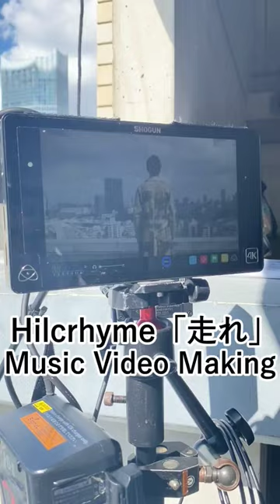Hilcrhyme「走れ」メイキング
2023年10月14日リリース「走れ」